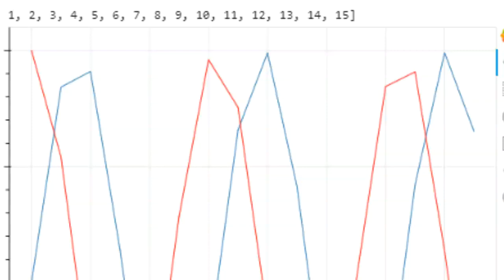Python Project 4: Data Visualization 2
Data Visualization Python Project from Anu, a student from our Tech Bytes summer workshops.